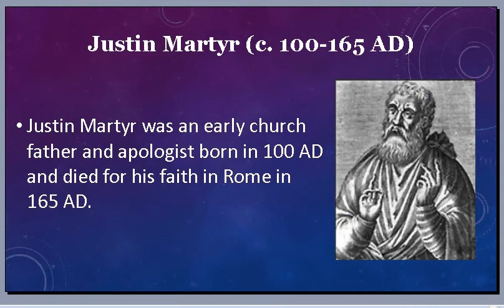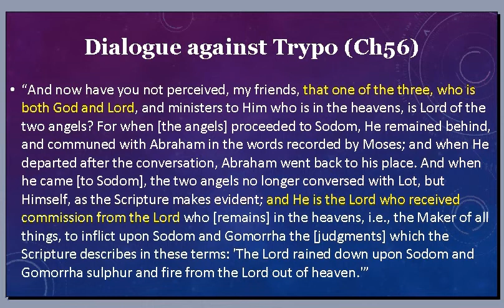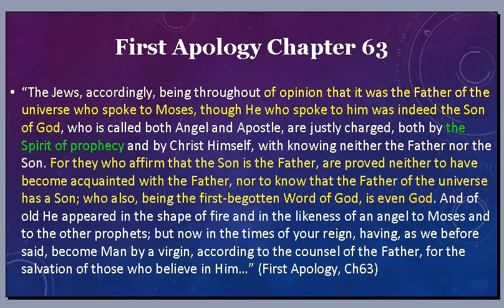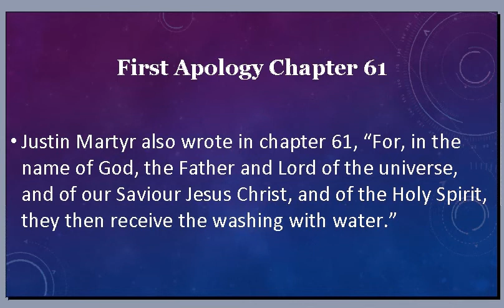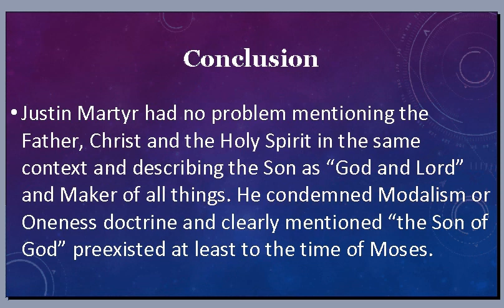Justin Martyr (c. 100-165 AD) was a Trinitarian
Let's prove early church father, Justin Martyr (c. 100-165 AD) was a Trinitarian from his writings.